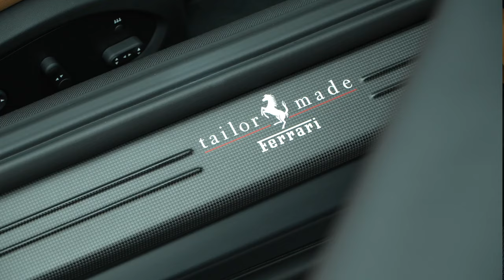Ferrari 812 GTS Tailor Made/ADAS/Lift/360Kam/MattCarbon